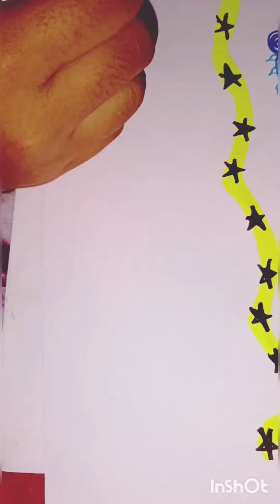cute borders design 😍